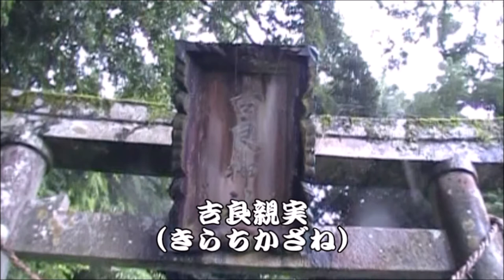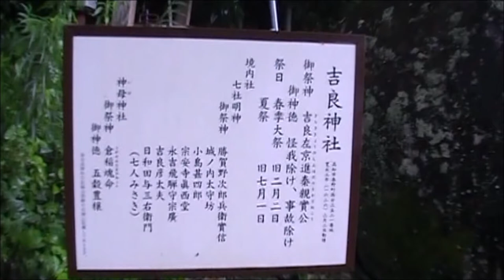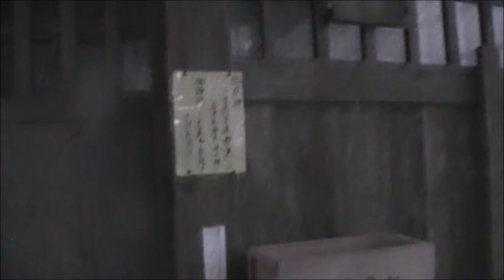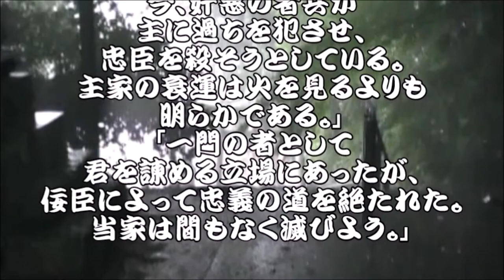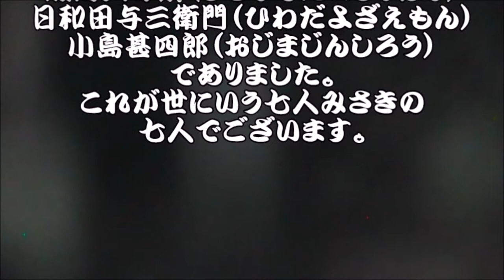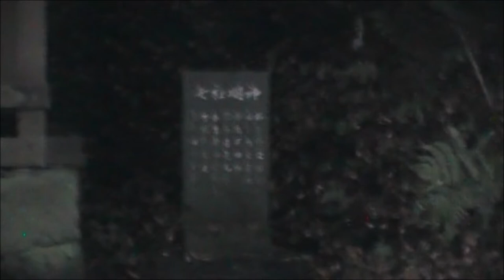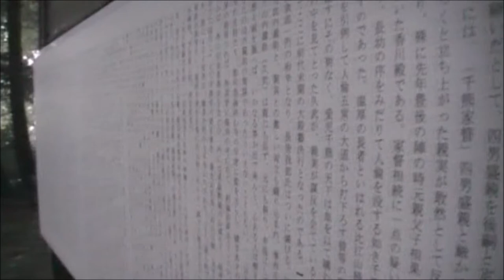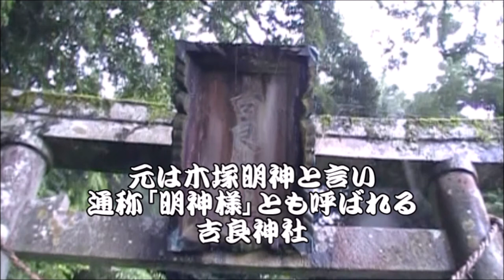日本の伝説パワースポット巡り 参の巻 七人みさき の祟り 吉良神社(木塚明神) 七所神社 高知県高知市春野町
戦国時代から安土桃山時代にかけて、土佐の国の戦国大名である

長宗我部氏第21代当主の長宗我部元親は、
土佐の国人から戦国大名に成長し、
阿波・讃岐の三好氏、伊予の西園寺氏・河野氏らと戦い四国に勢力を広げました。
しかし、その後に織田信長の天下統一の手が差し迫り、
信長の後継となった豊臣秀吉に敗れ、
四国の勢力を土佐一国に減知されました。
豊臣秀吉に屈して土佐一国の主の地位は守れた
長宗我部 元親ではありましたが、
さらにその身は不幸が見舞われます。
豊臣政権時、戸次川の戦いで
嫡男であった愛息・信親が
討死してしまったことでありました。
我が子討死の報を聞き自害しようとまで、
取り乱したとの話が残るほどであり、

その嘆きは尋常のものではなかったと言われております。
生活は荒れ、家中を混乱させたまま元親はこの世を去ったのでございます。
元親存命中の混乱に端を発した、長宗我部氏お家騒動の勃発でございます。